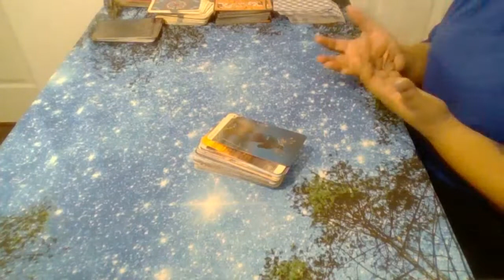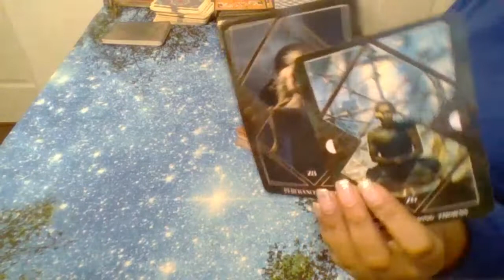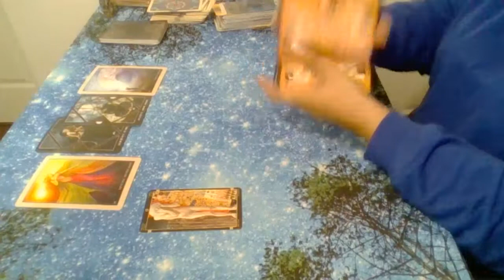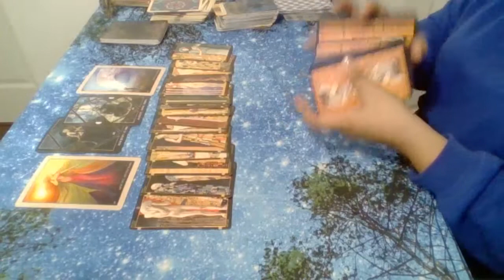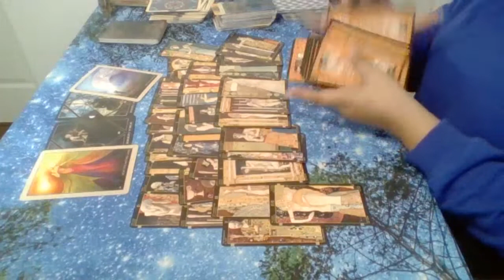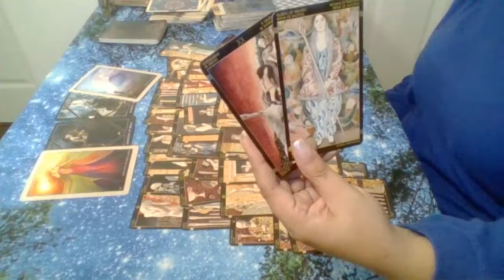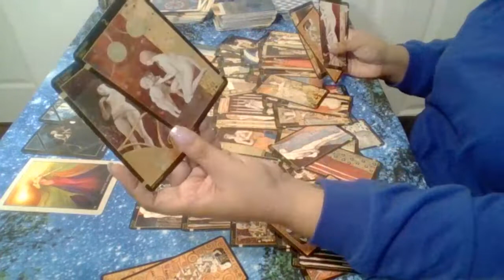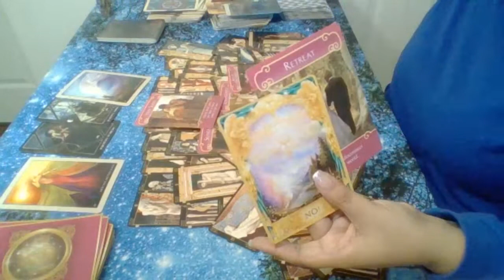☀️🌕⬆️♊GEMINI🔥🔥TWIN FLAMES LOVE READING🔥🔥 Valentines Day❤️❤️MID MONTH FEB 14-28 2019❤️❤️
🧕🧙🧛🧖If you would like to join my tribe, get weekly readings, monthly meditations etc. please join the waiting list

About Me:
My entire life I have gone against the grain in our societal norms and culture. I have been a divine truth seeker as young as 5 years old when I would experience spirits and guides through my natural intuitive abilities.

I manifested a career in the Federal Government as an IT Business Analyst without the educational requirements simply because I tapped into our internal manifestation abilities. The manager had a dream from the Universe to promote me. I left that job to serve the Universe and do this full time.

This is only one example of how I have lived my life, directly through manifestation and Creator Energy. I healed childhood life traumas that baffle most professional mental health providers in how they treat patients as they are trained in pharmaceutical band-aid solutions that only help clients at a very early healing stage.

With my highly intuitive connection to Source, I have personally healed complex PTSD, bulimia/anorexia, chronic depression, self-harm, and anxiety. After 20 years in traditional western medical treatment, I became frustrated that change wasn’t happening in my life as I remained stagnant in my pain and suffering. It wasn’t until I accepted my highly intuitive empathic abilities as my primary guiding system was, I was able to stop all pharmaceutical medications and other forms of western therapy.

I have been reading since I was 8 years old when a gypsy lady at a cottage resort taught me some ancient spreads. I am now sharing these with you.

I am well known in my area. I have worked on murder cases with the OPP (Ontario Provincial Police), clear homes and I am also a medium and a healer.